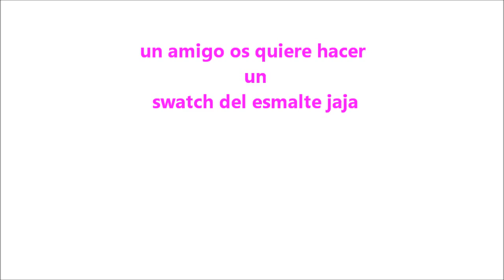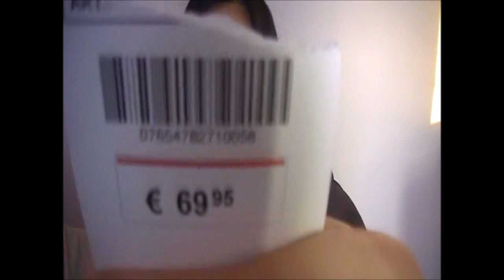Haul | Ropa & Cosmetica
-TUENTI: fobecoti bellezacocinafoto